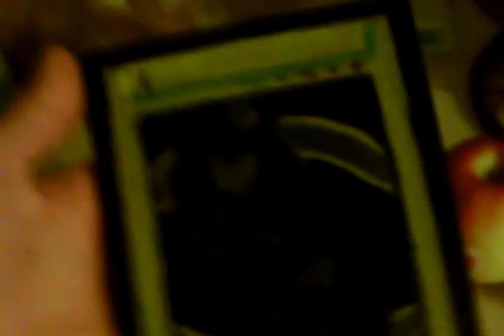Dark Magician Painting 3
Dark Magician Painting Part 3. part 4 will be in a couple of days.